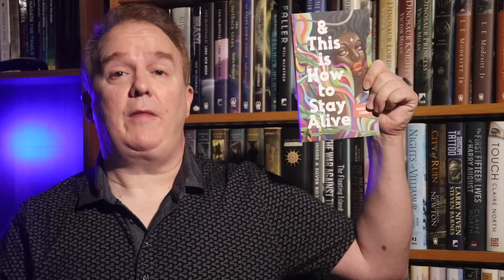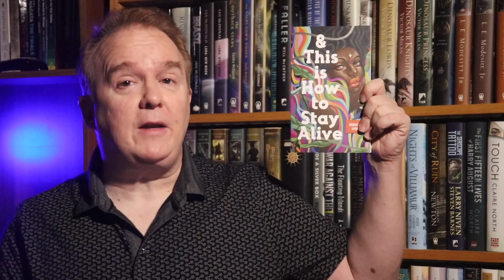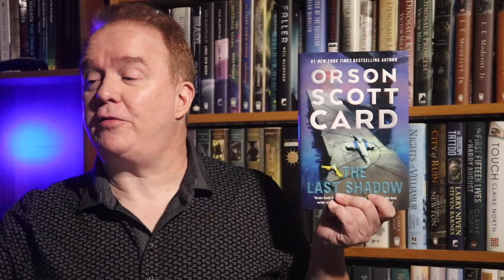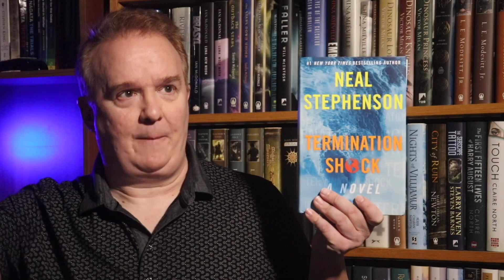SFF180 | Mailbag Monday | November 8, 2021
Support SFF180!